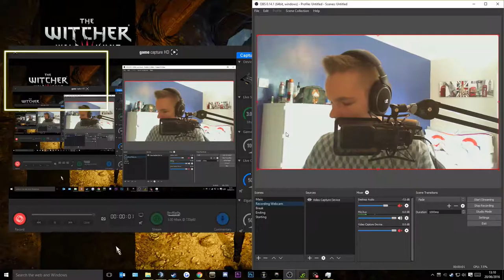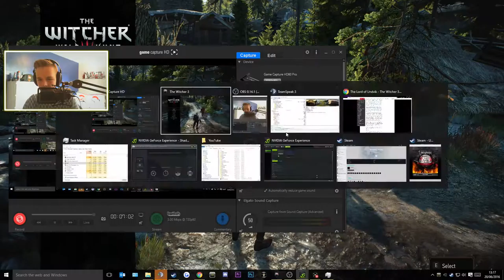The Witcher 3 | Part Fourty Three | Finishing Off My Work In Skellige